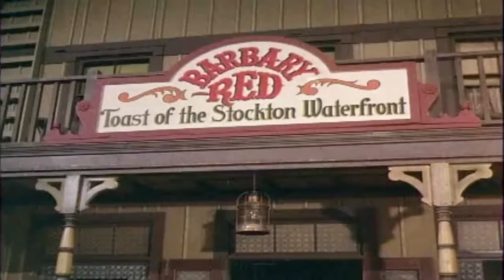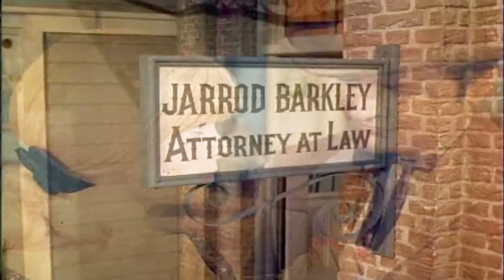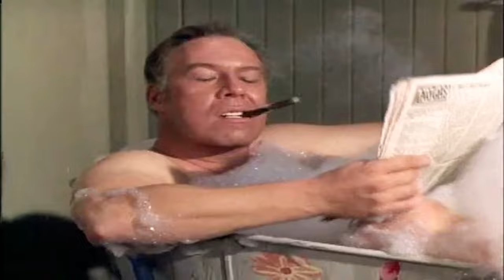The Big Valley -1965 Season 1 NEW ✅ Ep 21 + 22 ✅ Jubal Tanner's Adventure - Western Movie